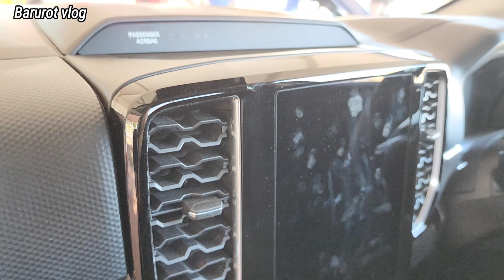New Look! XLT Ford Ranger The Next-Generation 2022|23 2.0Bi-Turbo 4x4 10 Speed Automatic